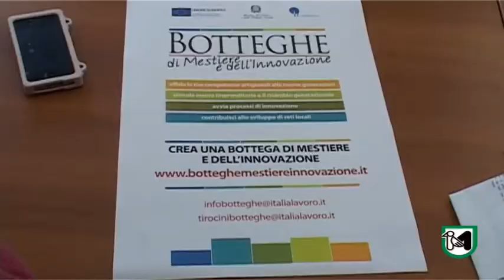Presentato in Regione il progetto "Botteghe di mestiere e dell'innovazione".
Bravi: "l'obiettivo è riavvicinare le persone ai vecchi mestieri".